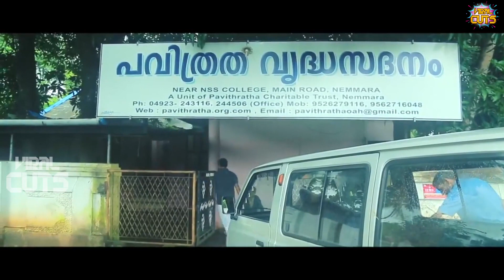Amma Malayalam Movie Scenes | Viral Cuts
Watch On
ചെക്കപ്പിന് പോയപ്പോൾ ഡോക്ടർമാർ കൂടി ഇവളെ ചെയ്തത് | Amma Malayalam Movie Scenes | Viral Cuts